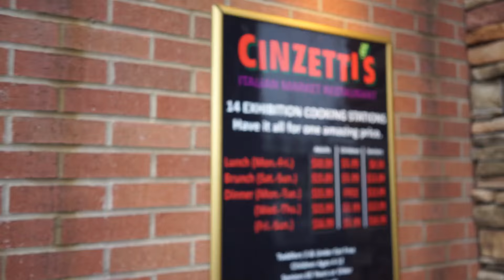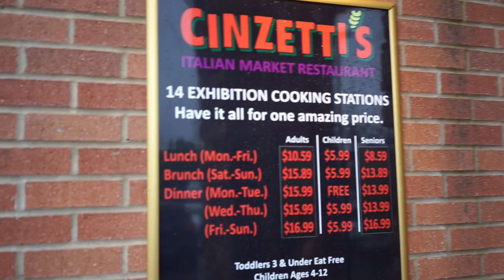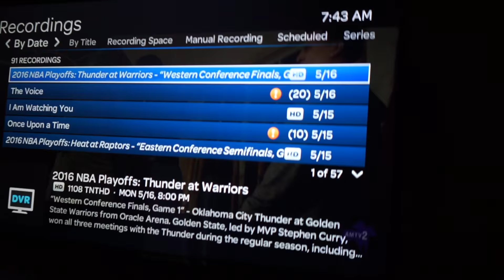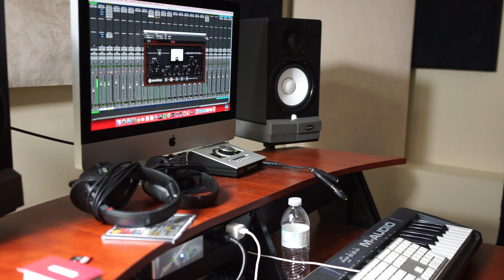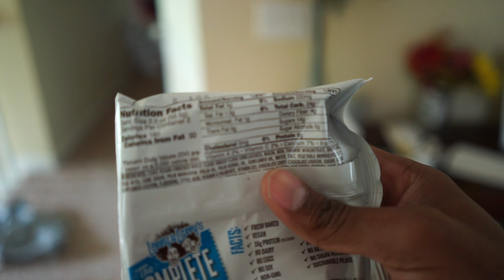IN THE STUDIO EP. 13: NEXT GEAR PURCHASE! I THINK...